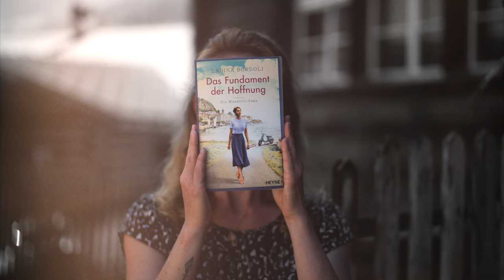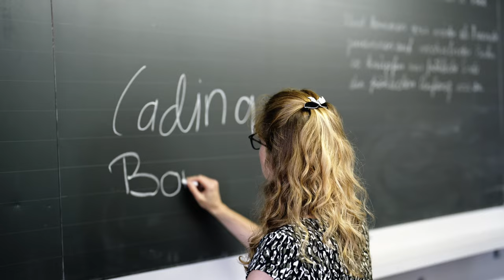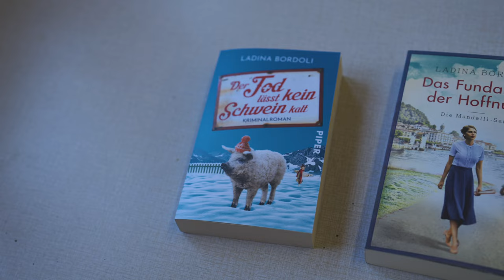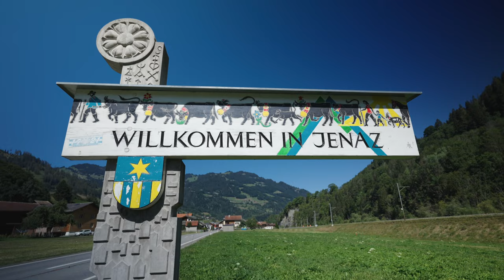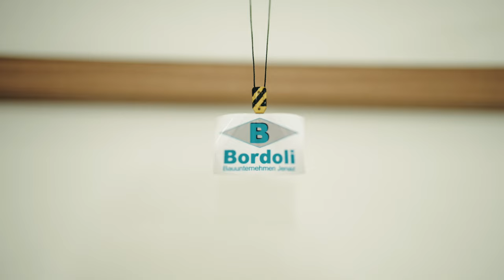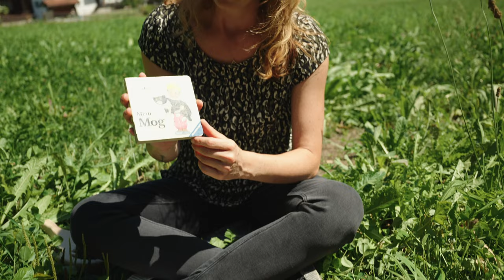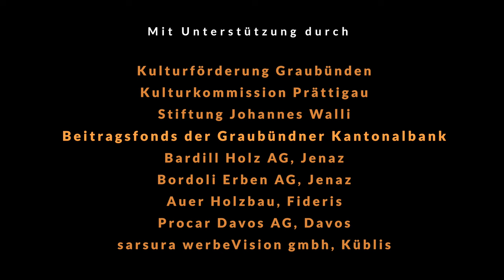«Status: Bündner:in» mit Ladina Bordoli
Neue Porträt-Film-Serie: «Status: Bündner:in»

Ich will mit einer neuen Dokumentarfilmreihe aufzeigen, dass in Graubünden viele Menschen leben, die mit ihren Geschichten Positives bewegen. Bündnerinnen und Bündner, die ihre Heimat auch ausserhalb der Kantonsgrenzen repräsentieren und dafür sorgen, dass unser Zuhause weiterhin populär bei den Touristen bleibt. In den 12 geplanten Dokumentarfilmen möchte ich herausfinden, was für sie oder ihn Graubünden bedeutet, über ihre Kraftorte, ihre Wegbegleiter und Vorbilder und wie es ist, mit dem eigenen Dialekt sofort überall willkommen geheissen zu werden.

Produktion:
Interviews, Filmaufnahmen und Schnitt erfolgen durch Roland Steffen. Produziert wird die Film-Serie von Christian Imhof, Gründer und Verleger Qultur.ch sowie Chefredaktor des «Prättigauer/Herrschäftler».

Medienpartner
- Prättigauer & Herrschäftler
- Vilan24
Film-Release
Am letzten Freitag des Monats erscheint jeweils eine Folge von «Status: Bündner:in» auf dem YouTube Kanal von Qultur. Zwei Wochen nach der Premiere wird das Video auch auf Roland Steffens YouTube Kanal erscheinen. Start der Staffel ist ab Ende Oktober 2022 bis Oktober 2023 geplant.

Ladina Bordoli – Status: Bündnerin
Ladina Bordoli wurde 1984 in der Schweiz geboren. Seit ihrer Ausbildung zur Fachfrau für Unternehmensführung arbeitet sie im elterlichen Bauunternehmen und führt eine eigene Werbetechnik-Firma. Ihre Leidenschaft gilt jedoch dem Schreiben, dem sie sich überwiegend am Wochenende und an den Feiertagen widmet. Sie lebt im Prättigau, einem kleinen Tal in den Schweizer Alpen.

Im Film erzählt Ladina ihr Leben als Schriftstellerin, aber auch ihren Alltag im elterlichen Betrieb, wo sie aufgewachsen ist und was ihr Graubünden bedeutet.

Die Produktion der Filmreihe wird finanziell unterstützt durch:
- Kulturförderung Graubünden
- Kulturkommission Prättigau
Besten Dank!

Hier der Medientext:
Bordoli eröffnet Filmreihe «Status: Bündner:in»
Im August begannen die Dreharbeiten, Ende Oktober ist es jetzt endlich soweit und der erste Film der Doku-Reihe «Status: Bündner:in», die der Panyer Filmemacher Roland Steffen ins Leben gerufen hat, wird publiziert. Hauptperson des persönlichen Porträts ist die Jenazer Autorin und Bauunternehmerin Ladina Bordoli.

Eine fast kindliche Freude huscht Ladina Bordoli übers Gesicht, als sie, begleitet von Roland Steffen, im Oberdorf erklärt, wie und wo sich in den 90er Jahren die Primarschule und der Pausenplatz befunden haben. Menschen an ihren Lieblingsorten zu interviewen, ist ein Konzept, welches schon bei den «Mis hübscha Prättigau»-Dokumentationen des Panyer Filmemachers hervorragend funktioniert hat. Auch bei seinen neuen filmischen Werken kommt es zum Zug und doch steckt hinter den Dokus unter dem Banner «Status: Bündner:in» mehr, wie ein Blick in das Eröffnungsstück mit der Jenazerin zeigt.

Zwischen Baustelle und Bibliothek
Das cineastische Porträt, welches regelmässig mit herrlichen Drohnenbildern untermalt wird, nimmt einen mit auf eine Reise durch Jenaz sowie direkt in das Leben der vielbeschäftigten Frau, die inzwischen in Klosters wohnt. Trotz Erfolgen im ganzen deutschsprachigen Raum mit ihren Büchern, spürt man im Film, dass Ladina Bordoli geerdet geblieben ist und es sich ganz gut arrangieren kann zwischen dem Job auf dem Bau und ihrer Leidenschaft, dem Schreiben. Neben der Bedeutung von Heimat wird im gratis verfügbaren Streifen auch über den Dialekt sowie über die Wirkung von ihr und ihrem literarischen Werk ausserhalb der Kantonsgrenzen gesprochen. Weitere Persönlichkeiten, die Roland Steffen aktuell vor die Linse lockt und die ebenfalls eine gewisse Ausstrahlung über die Bündner Grenzen hinaus haben, sind der rappende Winzer Renzo Hendry, «ünscha» Regierungsrat Martin Bühler oder auch die Schauspielerin Eliane Barth. Der Film kann per sofort auf Qultur.ch angesehen werden.